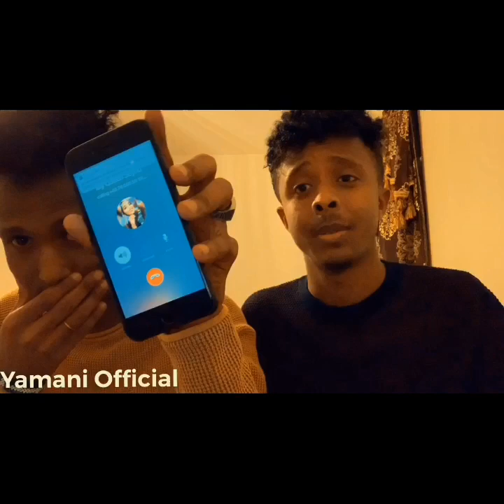Nashad oo prank lagu sameye iyo Ashraf maxa kala qabsaday🤣